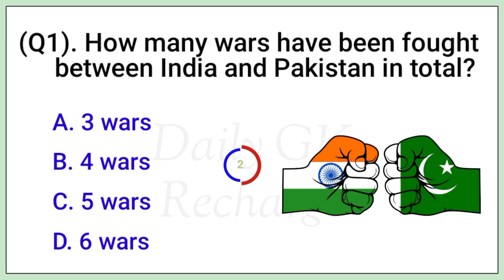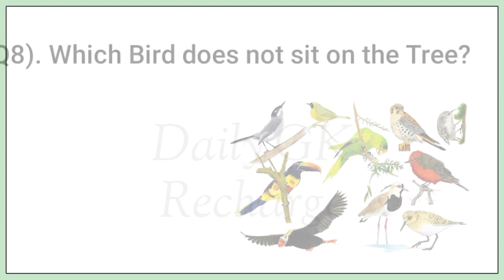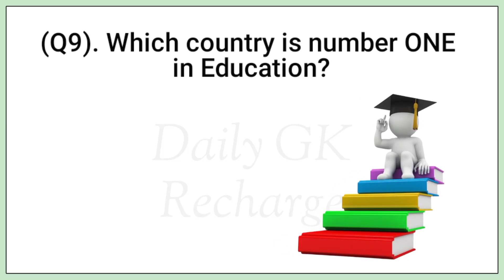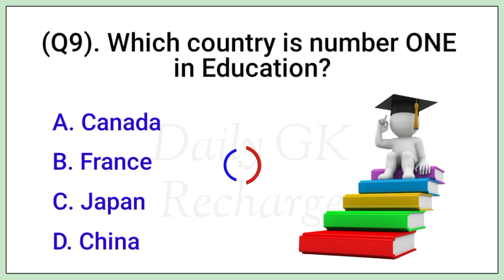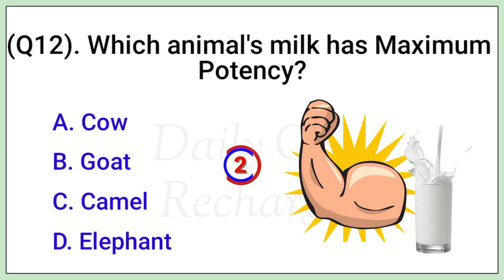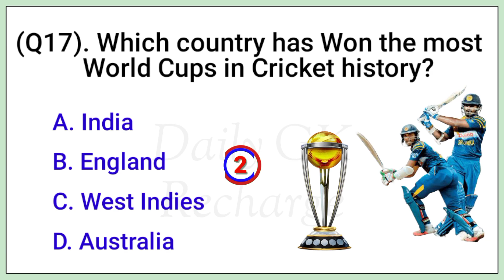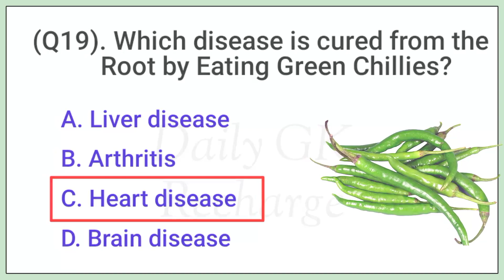Gk in English | Top 20 Gk Questions | Gk Questions and Answers | Gk Recharge Daily | Gk Quiz | P-08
Top 20 world gk
Top 20 India gk
GK question and answer
gk
gk question
gk question and answer english mein
gk afroz
gk ke question
gk gs